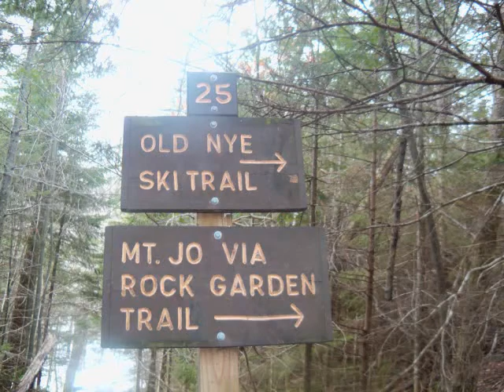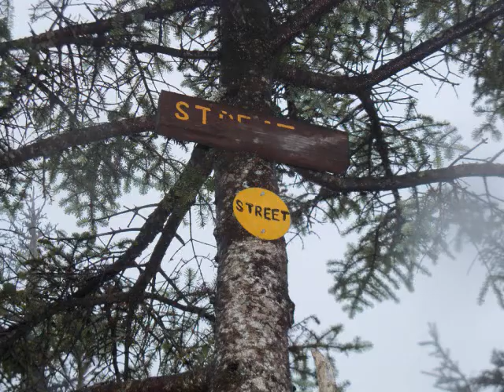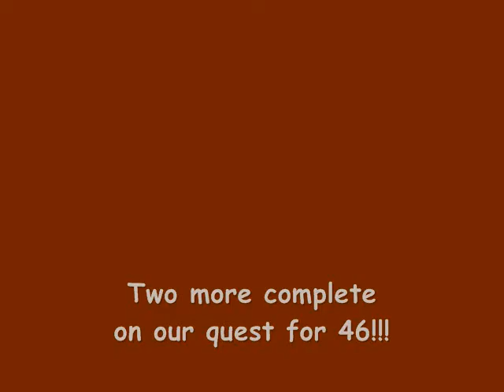Street & Nye Mountain 11/17/13 (6&7/46)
My son Ethan and I climbed Street and Nye mountains in November of 2013 for high peaks number 6 & 7 on our quest towards becoming Adk 46ers